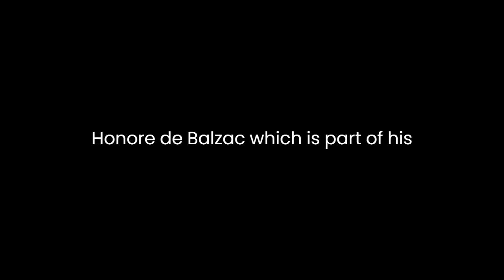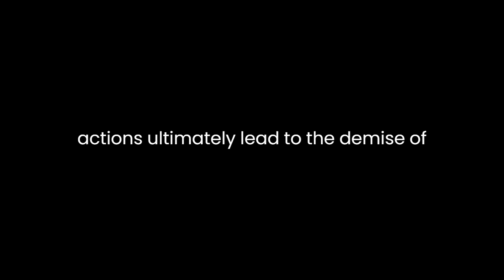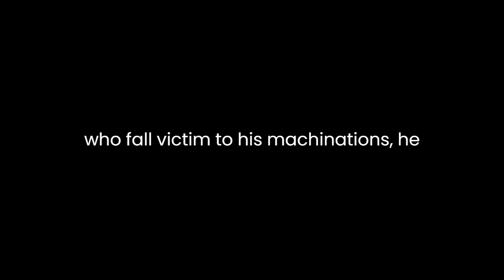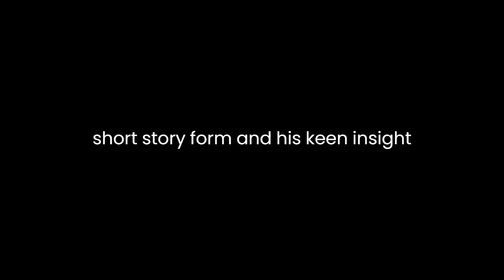"The Red Inn (La Comédie Humaine #82)" By Honoré de Balzac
"The Red Inn" is a short story written by Honoré de Balzac, which is part of his larger work known as "La Comédie Humaine." This narrative unfolds within the framework of a conversation between two travelers, who, due to adverse weather conditions, find themselves taking shelter at an inn. Through this setting, Balzac delves into the intricacies of human nature, exploring themes of greed, deception, and moral corruption.
The story begins with the two travelers, one being a doctor and the other a diplomat, seeking refuge from a fierce snowstorm at the Red Inn. As they settle in by the fire, they engage in conversation with their host, Monsieur Géran, who begins to recount the history of the inn. Through his tale, the reader is introduced to the inn's dark past, characterized by murder, betrayal, and the pursuit of wealth.
Central to the narrative is the character of Master Tobias, the former owner of the Red Inn, whose cunning and ruthlessness epitomize the darker aspects of human nature. Master Tobias is portrayed as a master manipulator, capable of deceiving and exploiting those around him for his own gain. His actions ultimately lead to the demise of several individuals, including his own wife and accomplices.
Balzac skillfully weaves together elements of suspense and intrigue as he reveals the true nature of Master Tobias's schemes. Through vivid descriptions and intricate plot twists, he creates a sense of unease and tension that keeps the reader captivated until the very end.
One of the most compelling aspects of "The Red Inn" is its exploration of moral ambiguity. Balzac presents a cast of characters who are driven by their own desires and ambitions, often at the expense of others. This moral complexity adds depth to the story, forcing the reader to question the boundaries between right and wrong.
Throughout the narrative, Balzac also offers insights into the socio-economic conditions of his time. The Red Inn serves as a microcosm of society, reflecting the inequalities and injustices that were prevalent during the early 19th century. Through his depiction of characters from various social classes, Balzac sheds light on the disparities that existed between the rich and the poor, as well as the corruption that permeated all levels of society.
At its core, "The Red Inn" is a cautionary tale about the perils of greed and moral decay. Balzac warns against the dangers of unchecked ambition and the pursuit of wealth at any cost. Through the tragic fate of Master Tobias and those who fall victim to his machinations, he reminds the reader of the importance of integrity and moral virtue in a world driven by materialism and self-interest.
In conclusion, "The Red Inn" stands as a testament to Balzac's mastery of the short story form and his keen insight into the complexities of human nature. Through its compelling narrative and richly drawn characters, the story offers a poignant exploration of greed, deception, and moral corruption that remains relevant to this day.